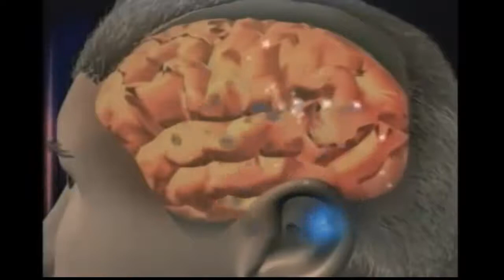AGNOVEDADES Quit Smoking ZEROSMOKE , Iman para dejar de Fumar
Imán Antitabaco Quit Smoke Magnet La magnetoterapia se usa desde hace miles y miles de años, se trata de una técnica que al hace presión en ciertos puntos de tu cuerpo hace que tú cerebro haga una respuesta haciendo que adelgaces o dejes de fumar es por eso que utilizando el imán antitabaco haga presión en el lóbulo de la oreja activando así unos neurotransmisores consiguiendo dejar de fumar de forma inmediata.
Es muy discreto y puedes llevarlo todo el día si lo deseas ya que nadie se imaginará que es un imán para dejar el tabaco de forma natural.

Si de verdad deseas dejar de fumar no lo pienses más y pide ahora mismo este imán antitabaco Quit Smoke Magnet llamándonos al 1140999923